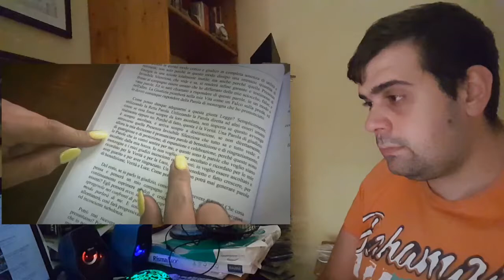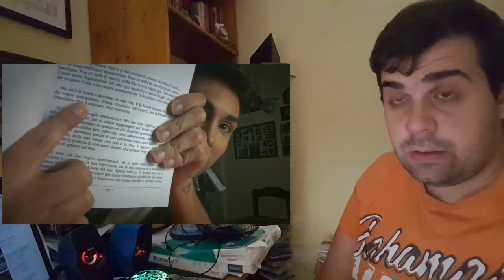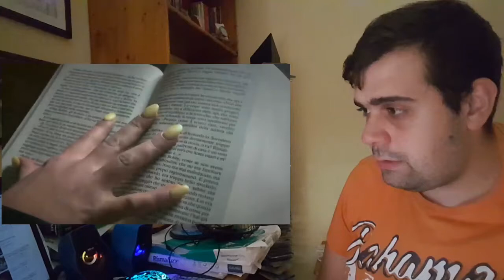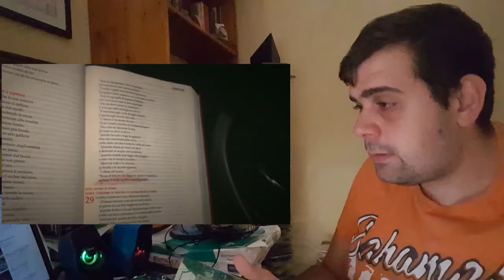#4 Extra Rituali - Libro Rosso